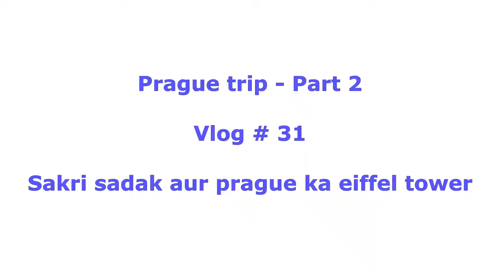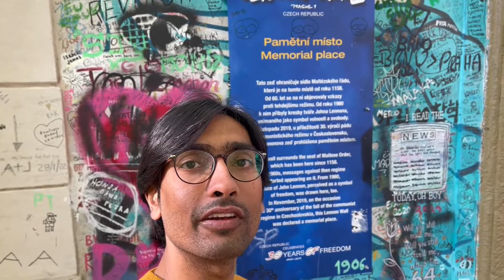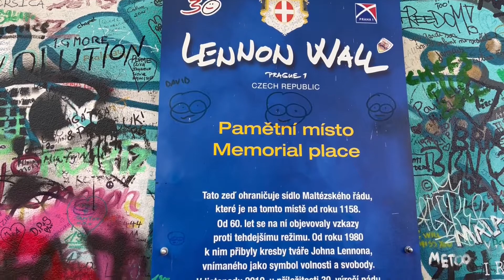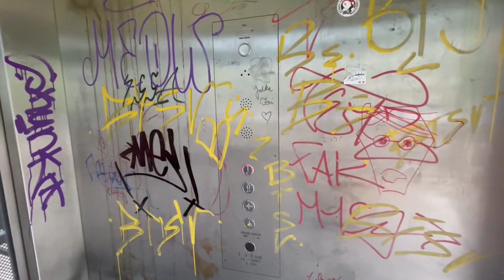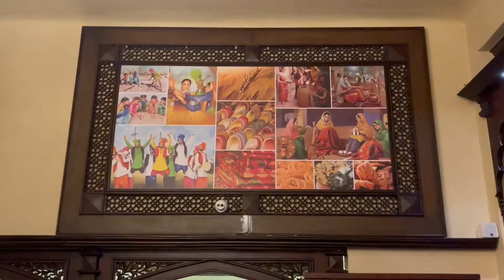Prague ki sabse patli sadak 🛣️ aur eiffel jaisa tower🗼|PetrinTower|Prague trip-Part 2| Mohta Vlogs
Prague Trip - Part 2
In this video we continue our sightseeing in Prague, we plan to visit the Prague castle, Petrin tower, Kampa Island, Lennon wall and finally have dinner at a fantastic indian restaurant. A surprise visit to the "Narrowest street of Prague" is also there.

I hope you all will enjoy watching as much as we cherish sharing it with you all.

Mast raho, Swasth raho.

Love,
Shashank & Amita